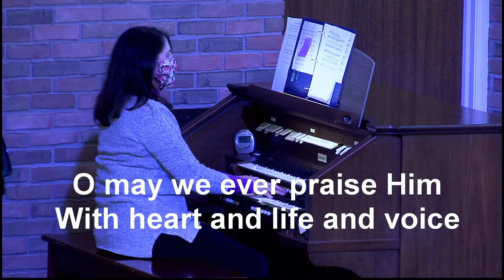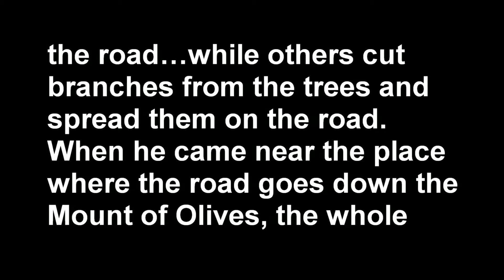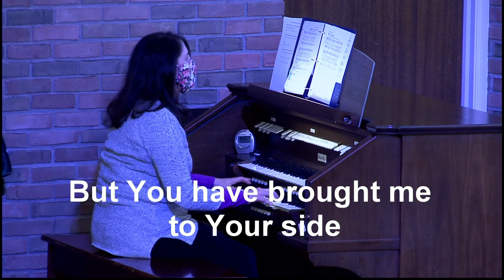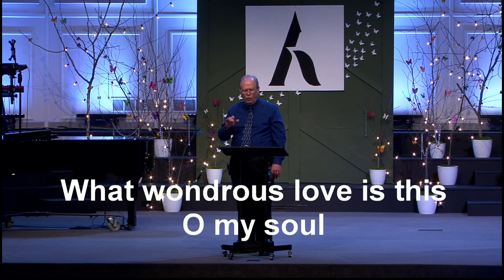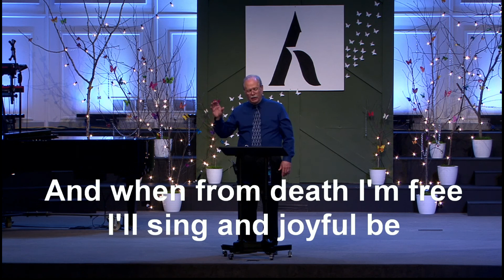Hymn Sing - March 22, 2021